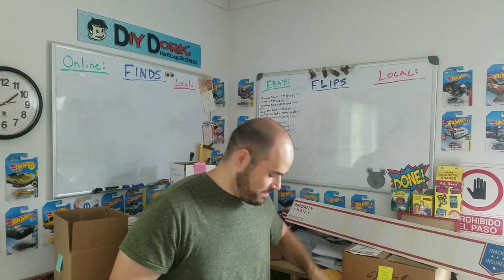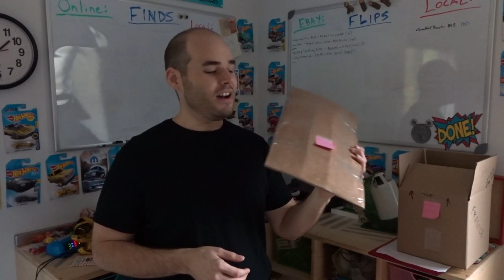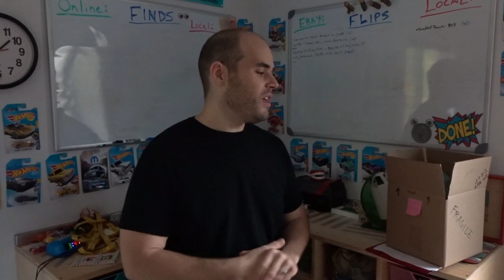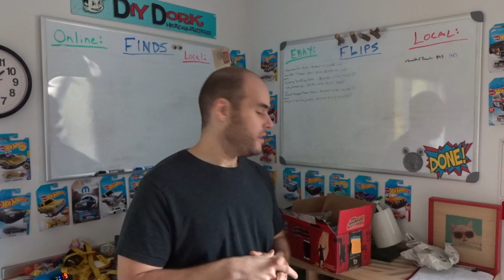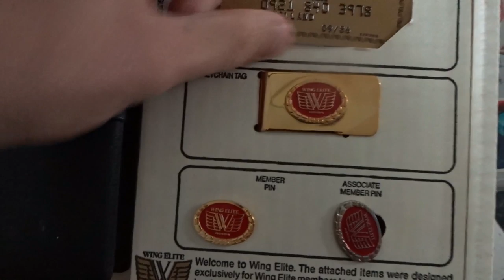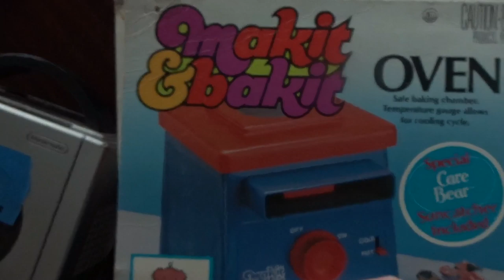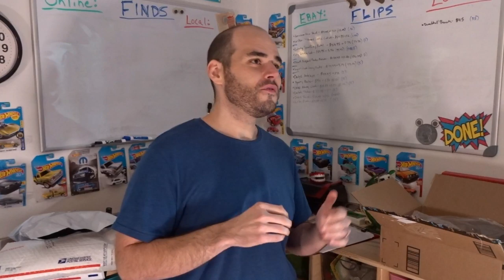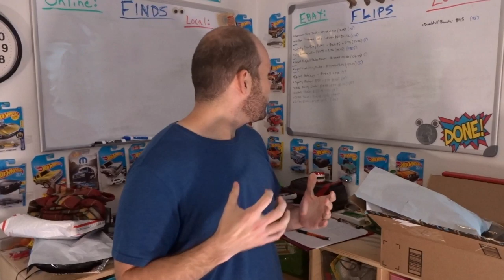I Flipped $1 into $145 on Ebay in 10 Minutes! - Flips & Finds #68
I picked up an old radar detector for $1 at a moving sale, and it sold for $145 on Ebay in 10 minutes! Also, I'll show you the coolest find at the end of the garage sale season last year (before I jump ahead to the garage sale season this year in the next video).

Thanks!
- Kevin